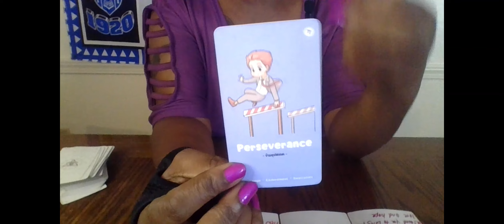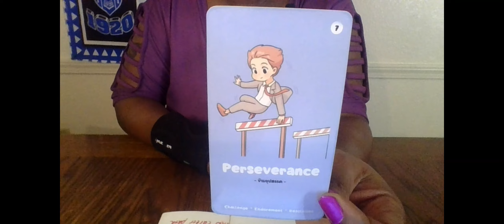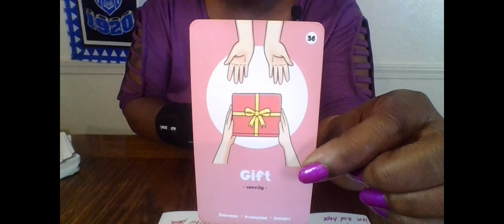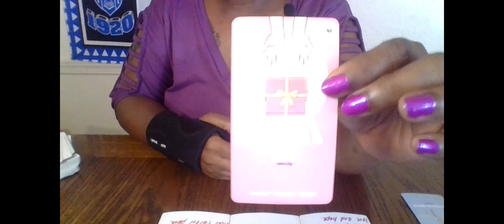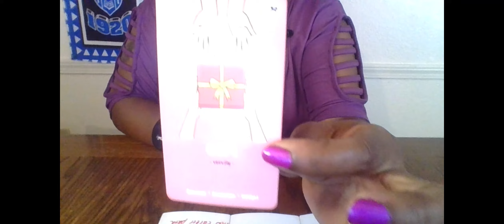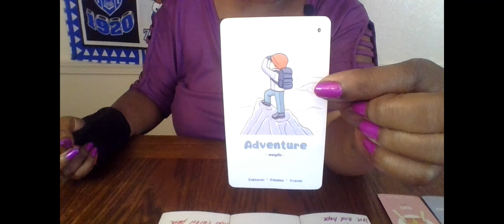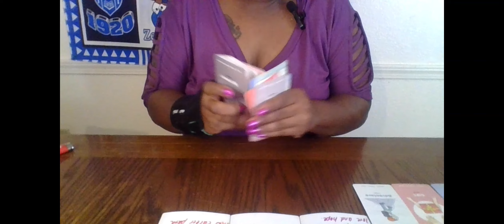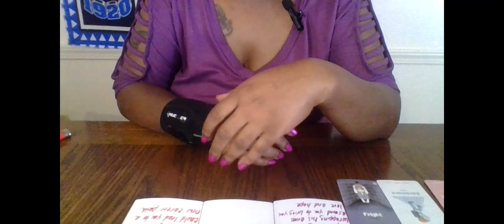SCORPIO SLOW & STEADY WINS THE RACE ITS BEEN A ROUGH JOURNEY& BUT IT'LL ALL BE WORTH IT IN THE END